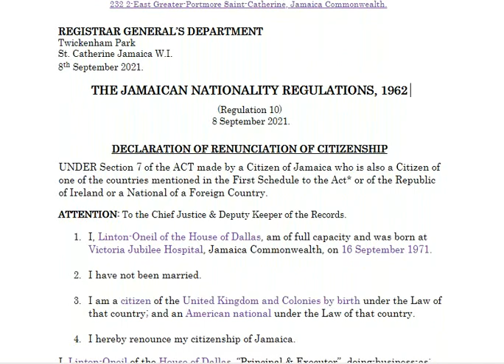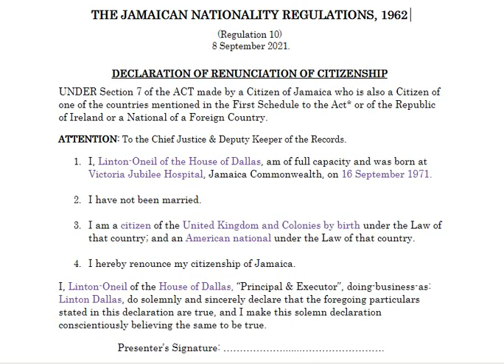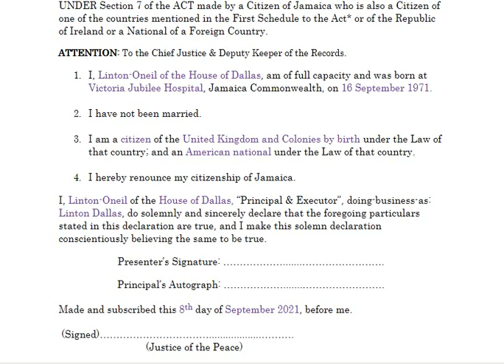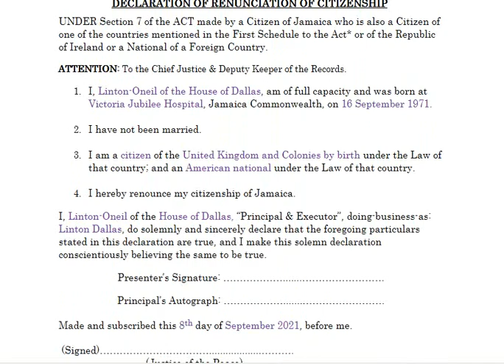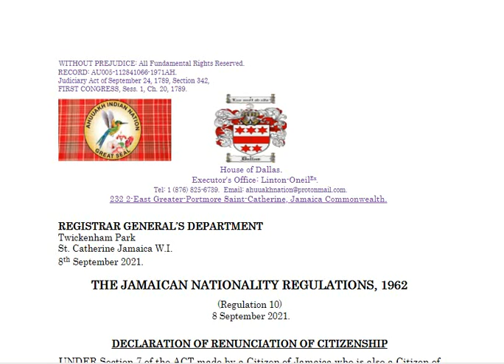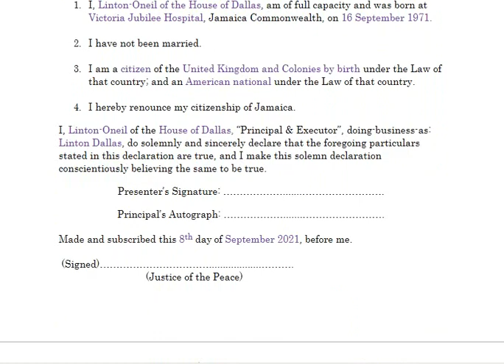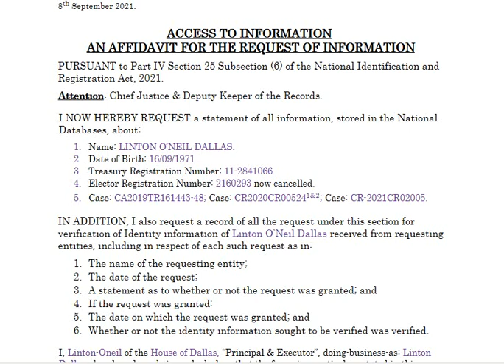🟢 My RENUNCIATION of the foreign-corporate-slave CITIZENSHIP .... I am that free man. 🔥🔥🔥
🟢 Freedom is a must... Breaking free from the Foreign-Political-Plantation. 🔥🔥🔥

🟢 WITHOUT PREJUDICE: All Fundamental Rights Reserved.

THE JAMAICAN NATIONALITY REGULATIONS, 1962 (Regulation 10)
DECLARATION OF RENUNCIATION OF CITIZENSHIP UNDER SECTION 7 OF THE ACT MADE BY A CITIZEN OF JAMAICA WHO IS ALSO A CITIZEN OF ONE OF THE COUNTRIES MENTIONED IN THE FIRST SCHEDULE TO THE ACT* OR OF THE REPUBLIC OF IRELAND OR A NATIONAL OF A FOREIGN COUNTRY.
*The countries so mentioned are the United Kingdom and Colonies, Canada, Australia, New
Zealand, India, Pakistan, Ceylon, Ghana, The Federation of Malaya, The Federation Nigeria, The Republic of Cyprus, Sierra Leone, Tanganyika, The Federation of Rhodesia and Nyasaland, The State of Singapore, Trinidad and Tobago and Uganda.